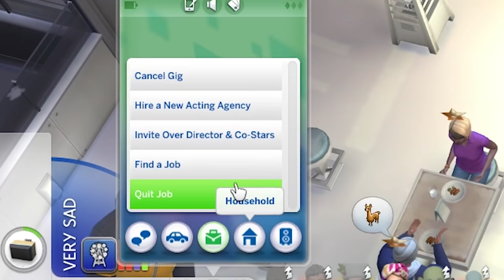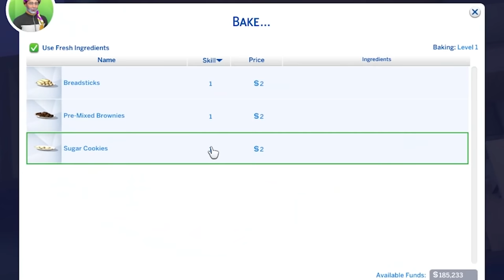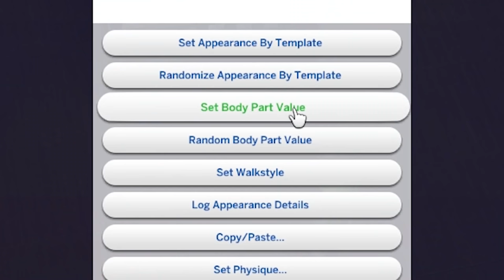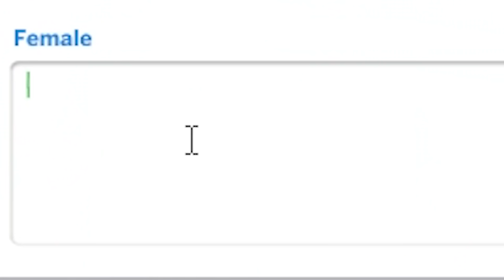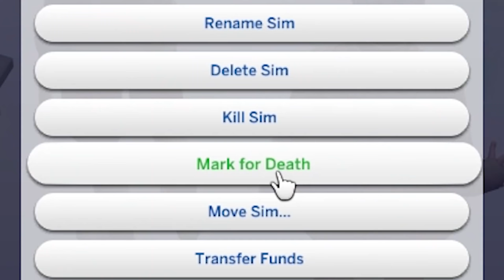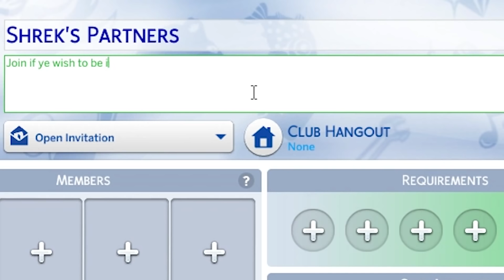Sims 4 but I lock everyone in my restaurant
My Sims 4 restaurant has a one way system

A Thirsty Ghost
Aaron Watson
Adam Harmston
Adam Midderigh
Adamska Marazzi
Alec McGillivray
Alex Dery Nell
Alex Ohlsen
Alice Painter
Aline
Amy Sowada
Anders
Anders Johnsen
Andrew Carreiro
Andrey Chichagov
Annie Z
Ari Carr
Ash Young
Ashlyn Mashburn
Atomic F. Magician
Austin Kohagen
Ava Victoria
Ben Mckimm
Ben Melvin
Beth Potts
Bethany Holligan
Billy McGuire
Blair Krolak
Blake Noe
Brett
Bri Gilly
Brianna
Briar Cooper
Brittany LaChapelle
Cackles
Calhoun Cattell
Calvin Mysko
Cameron Stewart
Cara Barugh
Casey Brelsford
Cassandra Huynh
casterlyrockstar
Catelyn Berglund
Chad Yaeger
Charley Rose
Charli Walker
Chloë Curtin
Christine Lutz
Clayton Garrett
Connor David O’Brien
Corrie Sachs
Damian Grudzien
Damian2211
Dan Hatcher
Daniel Higgins
Daniella Cioffi
DarthPink
David Burleigh
Dejan Markx
Denny lawlor
Dominik Bender
Dullahan Sampson
Dylan
ectoling
Ectoplasmictoast
Eden Kaufman
Eleanor Rist
Elektra Krusell
Elisa Shafer
Ellen Burchill
Elspeth Shell-Moyer
Excinic
Faylene Keep (SL name EPDreary)
Finlay Goodman
Finn H Drude
Forestbreeze
Gabby Dawood
Gaetan Aguentil
Garrett Mozingo
Gary Conroy
Gil
greenegg
Hayley Wells
Heather
Heather M
HummaKavula
Ian Farrington
Ida
Ida Emilie Jensen
Idril
Igor Kozak
Ilia Abashin
infinite book
Itaki Vlar’mon
Jack Gregory
Jacob Brinkworth
Jacqui Sebo
Jade Goodman
Jaiden
James Highmore
Jamie Hurley
Jannik Jokić
Jaxsen
JD Money
Jessica Corazza
Jessica Kiefer
Jessica. Mrs Vain.
Jessie Medina
Jill Wind
JMui
Joe Thomas
Jonny Wheater
Jordan Hogue
Jordin MacDonald
Josh Strike
joshua mavoa
JuanG
Julia Miller
Julianne Trammell
JumboGibbon
Justin Kuemerle
Kaedyn Graham
Kara Bond
Kathleen Bruce
Kathleen Phillips
Katie L Wheeler
Katrina Singley
Kaylee Miller
Keith O’Leary
Kenneth Findley
Kinga Zmuda
Kizzii
KrashBash
Kristina Gonzalez
Kurobasaka
Lady Charon
Laurathehulk
Lauren Miedel
Laurenz Youngblood
LeadingTie9
Leonard Ratzlaff
Letty Mason
Lewis
libby h
Logan Carter
Logan Martin
Louise Ivy
Lucy Buglass
Luxor
madcap
Maeve
MagicalFlyingFox
MagnificentMaja
Maiken Lian
Mario Rathmacher
Mathias Svedberg
Maxicide Smith
Meesh
Megan
Michaela Tharby
Mikaela K
Misery
MissPengywin
misterbob
Mitchell Bond
Mitchell Stevenson
Mmkdan
Momina Erdosy
mynameisnotlinda
Nadia Ruotolo
Nate Robles
Necia Navine
Neta Feldman
Nicholas Vann
Nickolas Cucumber
Nicoa-Jane Henfrey
Nicolas Schmuck
Nikki Mai
Oli Skivington
Oliver Deane
Paige phillips
Pedrothegeneral
Peter O’Flynn
Philipp Wagner
Pia Salter
pip
Povilas Rūgys
Pylades Drunk
Randall Ratermann
Rebecca Hambery
Remo Taudien
Renee Lassen
Rikz Dehli
Robin Lindström
Robyn Gray-McMath
Rosa Ameling
Rowan Aldridge
Ryan Churchill
Ryan Humphreys
Sam Rush
Samantha Hamed
Sarge
Seb P
Serena Rubendall
Sgt Chubb
Shane Amanda
shane mclernon
Shane Mitchell
Shane Murphy
shelley floryd (secludere)
Sheri Gruver
Signal42
Sir Jimothy of the Pickens
Skylar Horstman
Sorrelfox
Squibidy
Stephanie Robinson
Sverre Reiten
SwabianGoose
Sydney Stamford
Taylorwailer
Thomas Cave
Tmac
Tom Thorogood
Trinemaus
Tímea Farkas
ughitstanja
Valentina Michelazzi
Victor
Vincent W
Whitley
WolfeyQ
YakSmash